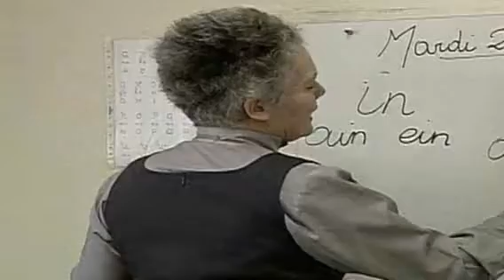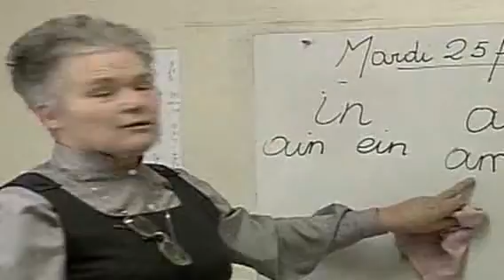EPP - "Women are a Key Factor"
Interview with Maria Jepsen on Gender Equality

EPP (European People's Party) Press Office